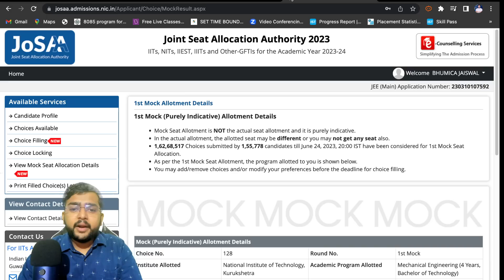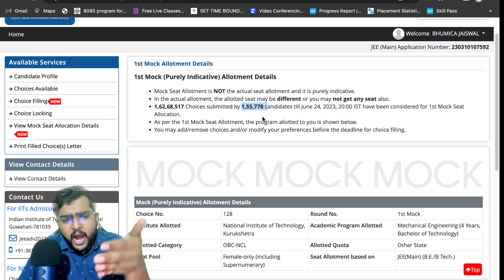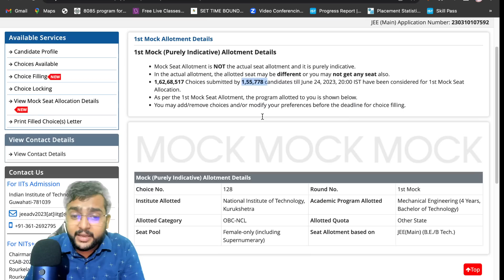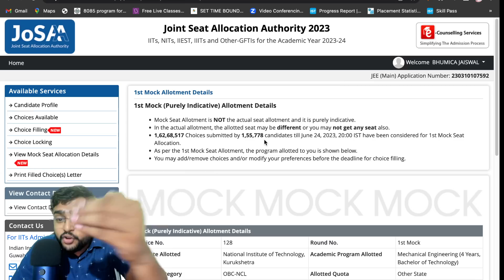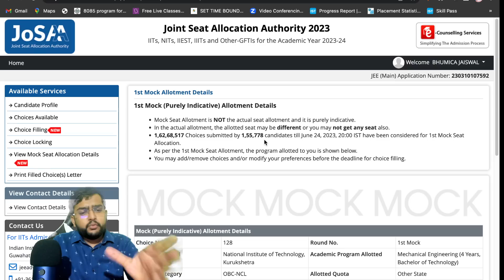JOSAA Mock 1 Result Out | Josaa Perfect Choice Filling | No Seat Allotted in Mock 1?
Join our Paid Program for counselling  -

To Register Your Complaint on STBG Connect, call here -  ( 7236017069 )
For college related queries call/WhatsApp
(Please try our all no. If we are reaching at any mentor)

Are you eagerly awaiting the JOSAA Mock 1 results and need guidance on perfect choice filling for your seat allocation? In this video, we'll discuss the recently released JOSAA Mock 1 results and address the situation of not being allotted any seat in the mock round. We'll provide valuable insights, tips, and strategies to help you navigate the selection process and increase your chances of securing a seat in subsequent rounds. Don't let a setback discourage you; learn how to optimize your choices and improve your prospects for success. Watch now and take the next step towards your dream college!

must look at this
Our Courses

JOSAA admissions
Mock round results
Seat allocation
Perfect choice filling
JOSAA counseling process
College admissions
Higher education
JEE Main counseling
Engineering seat allotment
Admission strategies
JOSAA mock counseling
Seat availability
Round-wise seat allotment
Top engineering colleges
Admission counseling tips